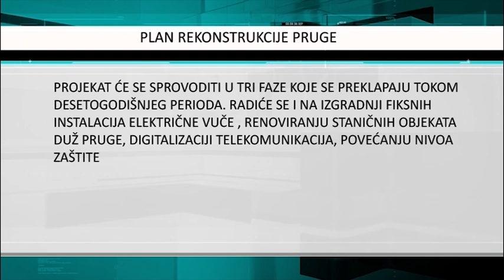U planu rekonstrukcija železničke pruge od Rume do Bosne i Hercegovine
Nakon prošlonedeljnog akcidenta na ulasku u železničku stanicu u Rumi kada su 4 vagona iskliznula sa šina,  dobra vest je da je U planu je rekonstrukcija železničke pruge od Rume do Bosne i Hercegovine,  kako su najavili  iz ministrastva građevinarstva, saobraćaja i infrastrukture. Ministarstvo je raspisalo tender  u kome traži konsultantsku firmu za izradu prostornog plana , studije izvodljivosti sa idejnim projektom o proceni uticaja na životnu sredinu i modernizaciju pruge Ruma-Šabac-Donja Borina.